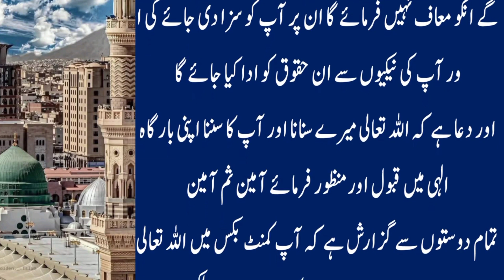Aj yaume Arfa 9 Zilhaj h pori Zindagi jis ka naseeb Nahi Khula Aj ye Tasbhi Perhly Azmoda Amal hai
Aj yaume Arfa 9 Zilhaj h pori Zindagi jis ka naseeb Nahi Khula Aj ye Tasbhi Perhly Azmoda Amal ha Her tarah kay wazaif , shadi main rukawat ka wazeefa , tasbeehat or un ka tareeqa , islami masail or un ka hal ,  islami video , naat , shayari , anbiya A.S kay qissay , sahaba kiraam kay waqiyat , a'imma kay waqiyat , islam ki batain , tareekhi waqiyat kay liay hamary channel ko subscribe karain or apnay doston kay sath share karain , ghanti kay button ko dabana na bholain tak hamari video bar waqt aap tak pohanch sakain

9 zil hajjaj yaume arfa 9 zilhaj h pori zindagi jis ka naseeb nahi khula aj ye tasbhi perhly
9 zilhaj ka roza ki fazilat
aaj 9 zil hajj youm e arfa ka din ka amal
9 zil hajj ka nayaab wazifa
9 zil hajj ka roza rakna kaisa hai
9 zill hajj ka roza rakna kaisa hai
9 zil hajj ke din ka wazifa
9 zil hajj ka wazifa
today is 9 zil hajj youm e arfa
9 zil hajj ka roza
9 zilhaj wazifa
9 zil hajj ke roze ki fazilat
9 zil hajj ki tasbih
9 zil hajj ki fazilat
9 zil hajj
9 zil hajj ka roza
9 zil hajj ka wazifa
zilhajj ke fazilat
9 zilhaj wazifa
9 zil hajj ki fazilat
9 zil hajj ka roza rakna kaisa hai
9 zil hajj roza
9 zill hajj ka roza rakna kaisa hai
9 zil hajj ke roze ki fazilat
9 zil hajj ki tasbih
9 zilhaj ka roza ki fazilat
yome arafa kab hai
arfah
yome arfa kab hai
9 zil hajj ka nayaab wazifa
Islami batain
Islami qissay
Qurani batain
Ahadees mubaraka
Qurani ayat
Islami aqwal
Wazaif
Deeni wazaif